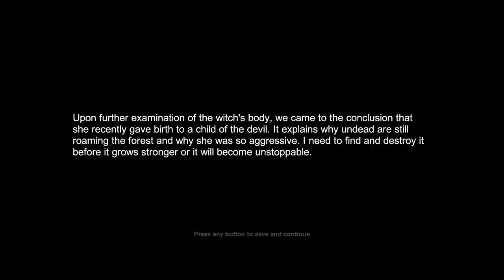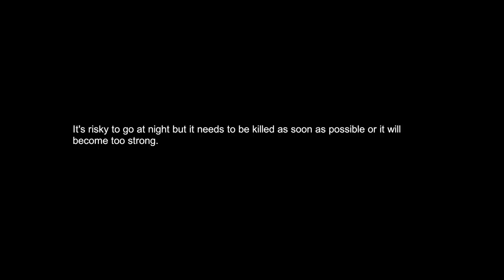Little CENTIPEDES In My Bed - WITCH HUNT - PART 7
Oney Plays Witch Hunt for PC/Steam. Part of Boney Plays 2020.